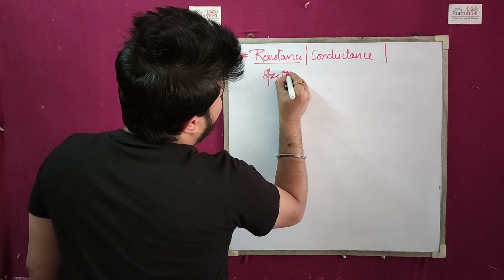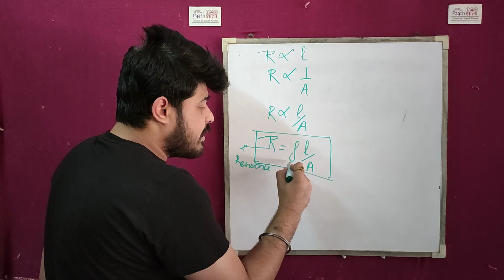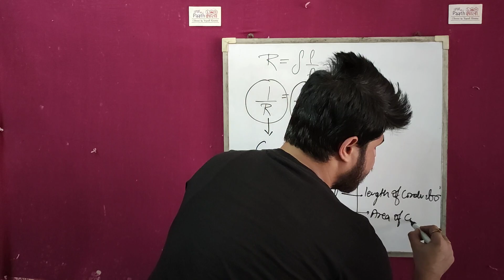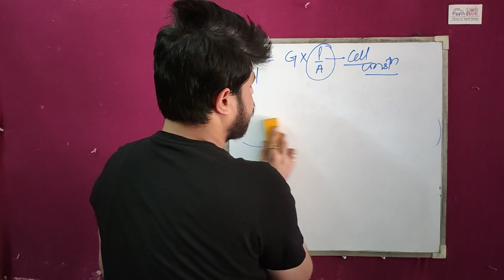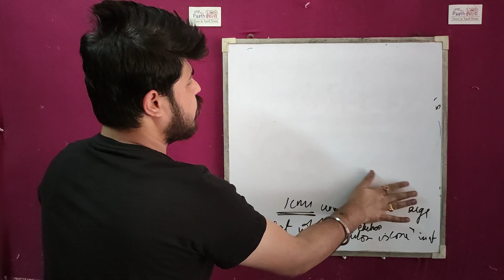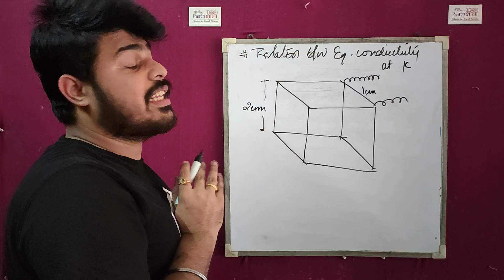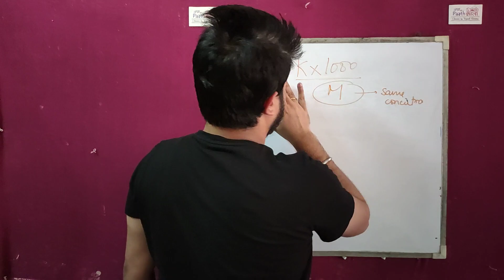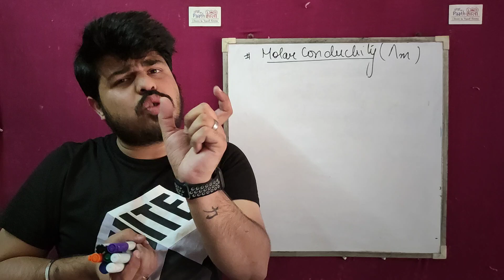Electrochemistry-XII | Conductance | Conductivity | Equivalent and Molar Conductivity | CBSE | JEE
This video contains detailed lecture on  Conductance of Electrolytic Solution

Topics Covered:
-- Resistance and Conductance
-- Specific Conductance or Conductivity
-- Relationship and Its SI Units
-- Equivalent Conductivity
   Defination, Explaination , and Formula and SI Units
-- Relation between Equivalent Conductivity and Conductivity (Specific Conductance)

Yogi Ki Paathshala
(Classes by Yogesh Kwatra)
Center Locations : Gurugram and Faridabad